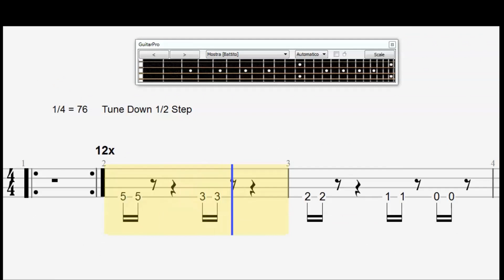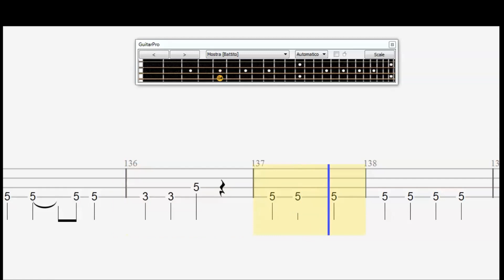Green Day - Brain Stew-Jaded (BASS TAB / SCORE)